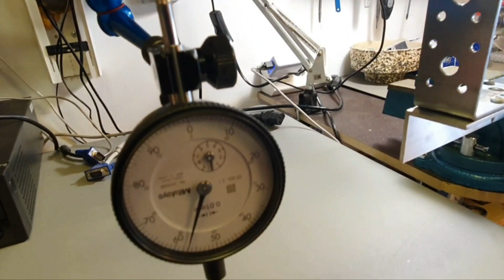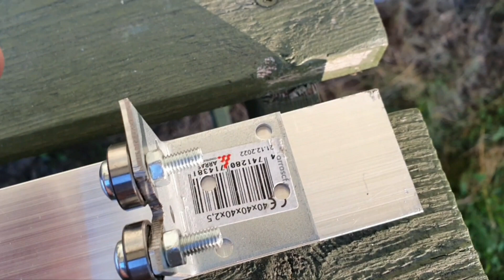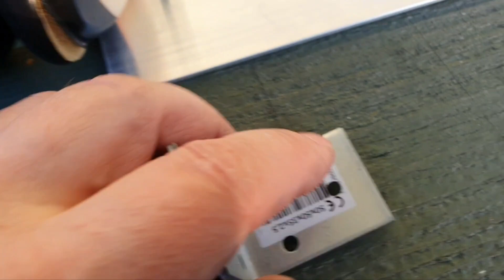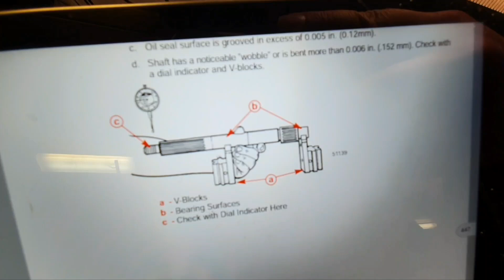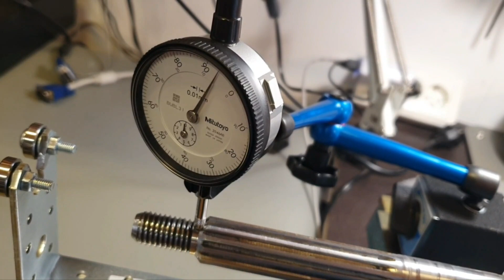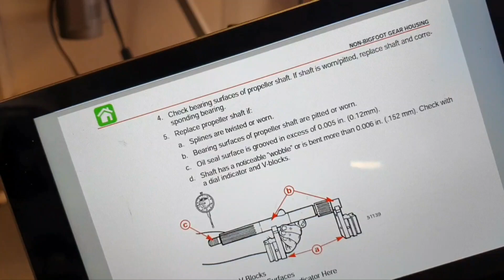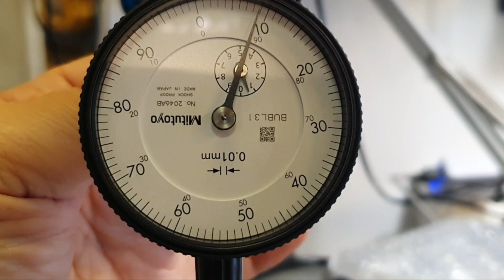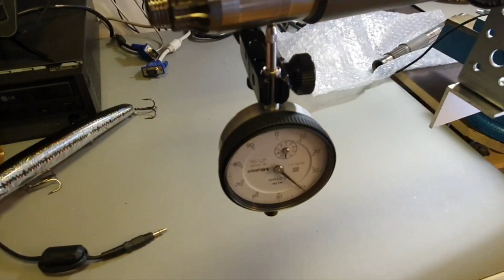Самоделка для проверки биения гребного и приводного валов.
0:00 Введение.

1:11 Выбор материалов для конструкции.

2:20 Определяемся с длиной.

3:08 Обозначим суть идеи.

6:37 Начинаем пилить. Почему брать уголки с заранее заготовленными дырками. Всякие нюансы про подшипники и их крепеж.

15:23 Большие подшипники не понравились. Заменяю. Нюансы про шайбы и диаметры подшипников.

16:40 Точки крепления гребного вала.

18:21 Выставляем по уровню.

19:30 Специальный инструмент, который вовсе не специальный.

22:31 ЗНАЮЩИЕ ЛЮДИ ПОМОГИТЕ. Устанавливаем индикатор на гребной вал. Особенность держателя индикатора. Проверяем гребной вал.

24:26 Процесс установки инструмента для проверки биения вала. Как я его себе представляю.

25:22 Вал-то идеальный!

25:57 С этой ногой можно гребной вал проверять прямо в редукторе

27:03 Про деления. Правильно же?

28:30 Проверим поверхность гребного вала в районе сальников.

31:39 Где еще вам понадобится индикатор при сборке редуктора.

31:59 Готовимся проверять вертикальный приводной вал. ЛЮДИ ПОДСКАЖИТЕ параметры и точки проверки.

33:24 Почему удобен держатель на магните. Демонстрация работы держателя снова.

35:17 Ну давай уже тестируй свой длинный вал!

37:03 А мне пророчили, что у меня валы кривые с вероятностью что-то типа 85%.

37:30 Цена вопроса.

38:10 Заключение.

ДРУГИЕ ВИДЕО ПРО MERCURY 50 HP EFI 2009 BELGIUM (8M0086325 / 893680T05)

3. Разбираем редуктор Mercury 50 EFI после удара о камень ШАГ ЗА ШАГОМ - увидите абсолютно ВСЁ

8. Почему клинит переключение передач при ударе Mercury 50 EFI о камень? Почему не вытащить гребной вал

15. Установка редуктора Меркури 50 HP 8M0086325 на мотор и как там у него всё крутится (про работу передач)